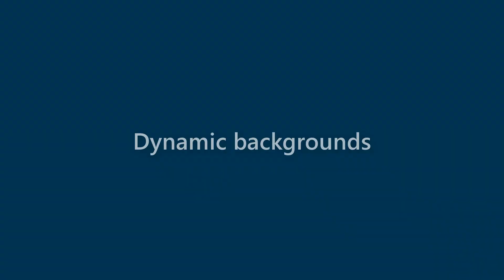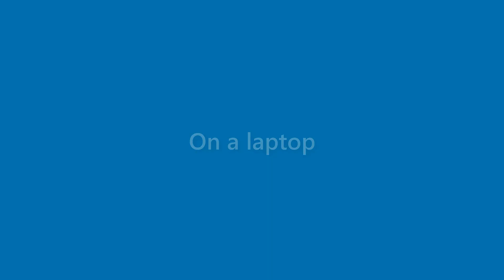Tucker Sears - appearance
Name Look - Tucker Sears - appearance. In this video we present "Tucker Sears" name look and feel in various scenarios.
This video will cover:
How does "Tucker Sears" look as a personal letterhead?
How does "Tucker Sears" look on a business card?
How does "Tucker Sears" look on a computer/laptop screen?
How does "Tucker Sears" look with different background colors?
How does "Tucker Sears" look with various fonts?